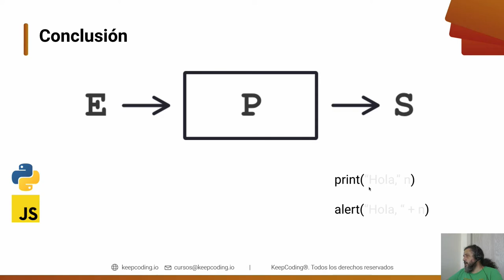Curso de Programación | Hacer un Print en Python y un Alert en JavaScript